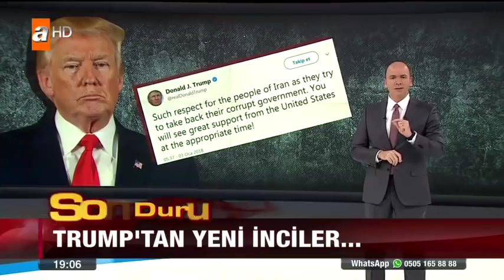Trump'tan hem hakaret, hem tehdit! - 3 Ocak 2018